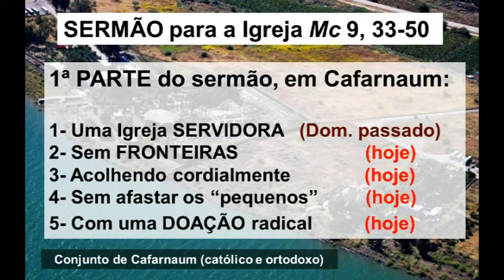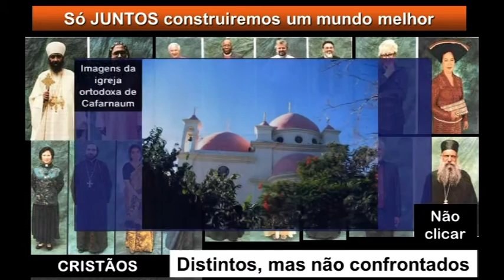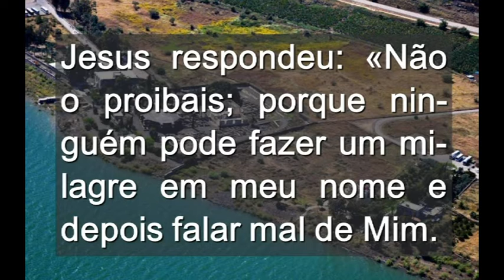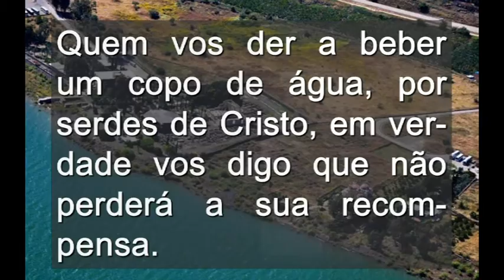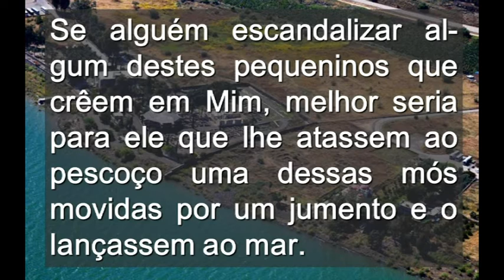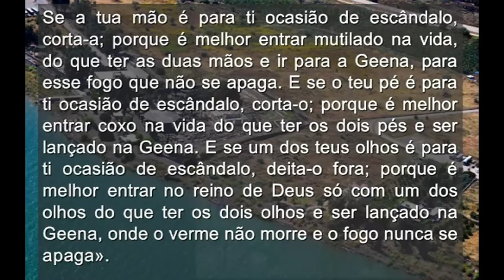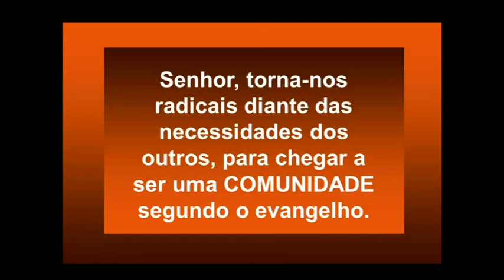Domingo 26 Do Tempo Comum Ciclo B ( Portugês )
Domingo 26 Do Tempo Comum Ciclo B